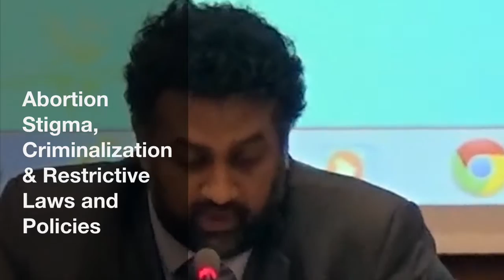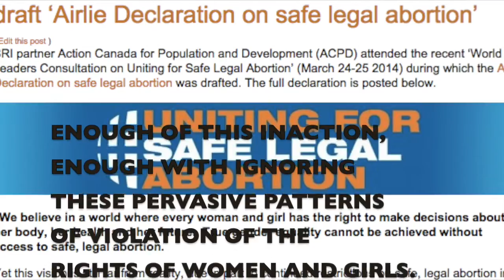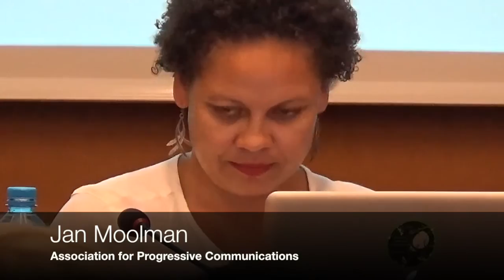Abortion Stigma, Criminalization and Restrictive Laws and Policies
9 September 2014 - Held during the 27th session of the UN Human Rights Council, to commemorate the 2014 Global Day of Action for the Decriminalization of Abortion, the panel explores the linkages between abortion stigma, criminalization and restrictive laws and policies, and examines their impact on the rights of women, particularly adolescent girls.

MODERATOR: Sandeep Prasad (ACPD/SRI)
PANELISTS: Chantal Umuhoza (Ipas Consultant); Rebecca Brown (Center for Reproductive Rights); Valentina Zendejas (IIMMHR/Instituto de Liderazgo Simone de Beauvoir); and Jan Moolman (APC).